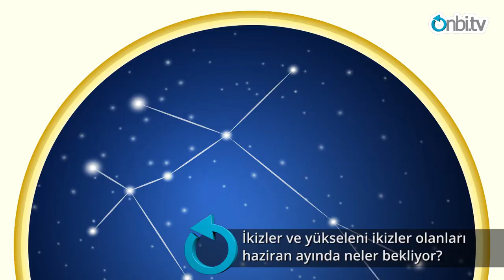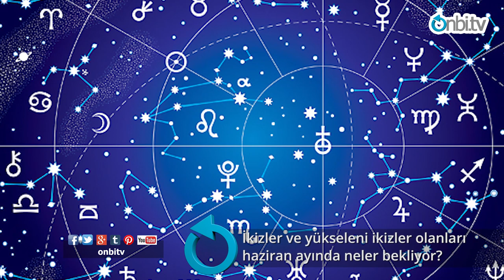İkizler ve yükseleni ikizler olanları haziran ayında neler bekliyor? | onbi.tv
Sevgili ikizler ve yükselen burcu ikizler olanlar. Haziran ayı sizin ayınız keyifli aşk ilişkilerinizde şansı yakalayacağınız keyifli bir ay sizi bekliyor. Bu keyfi yakalarken de önemli dedikodular, hareketlenmeler, hızlanmalar, ilişkileri hızlıca başlatma ve hızlıca da bitirme eğilimine sahipsiniz.